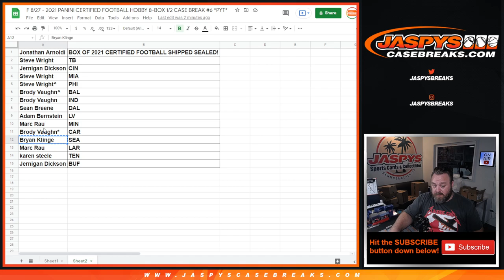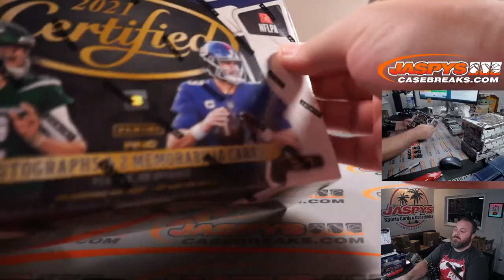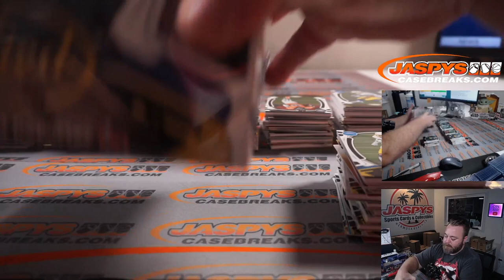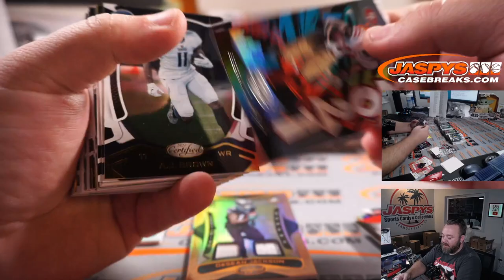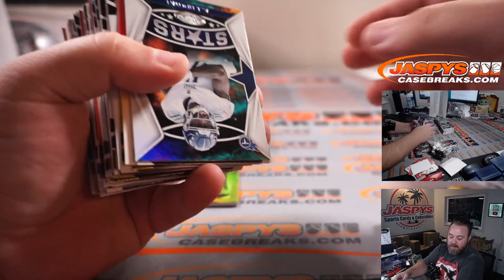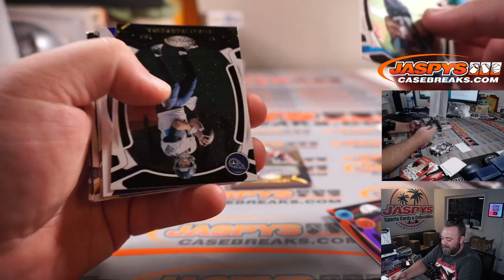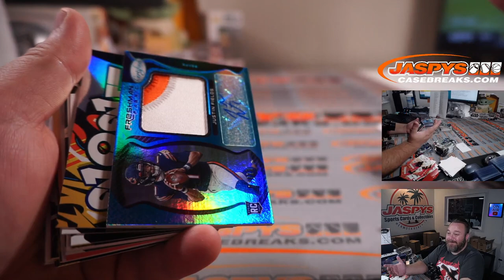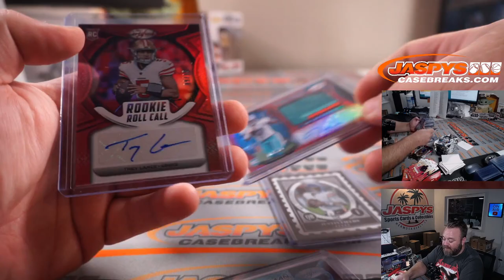F 8/27 - 2021 PANINI CERTIFIED FOOTBALL HOBBY 8-BOX 1/2 CASE BREAK #6 *PYT*